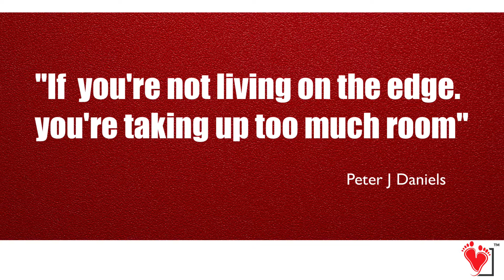Why You Should Step Outside Your Comfort Zone?- VLOGMAS 2020 Day 21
Why you should step outside your comfort zone? The first thing that comes to mind is to let you know there is life outside the comfort zone. It’s a place where you can remove obstacles and limitations.

The comfort zone is known as a dead zone. It’s a place where dreams go to die and untapped potential resides. It’s a place where you have a feeling there is more to life than what you have experienced. The comfort zone was not built for you.

There is so much more to life for you. Let’s talk about it.

🔴 Tubebuddy is what I’m using to grow my channel and its FREE 🔴